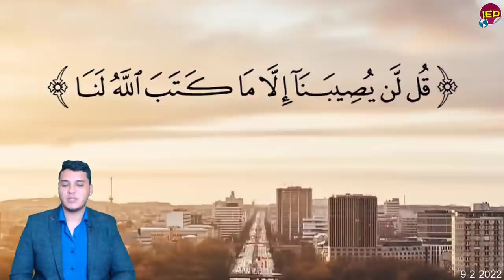قرار جمهوري عااجل يعلنه السيسي الان وتحـ,ـذير لكل المصريين من الحكومة منذ قليل